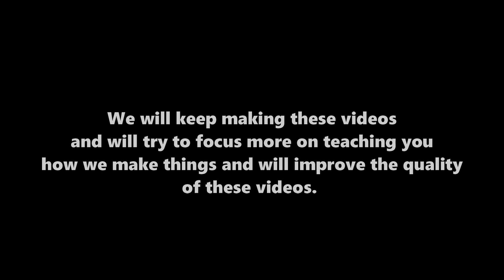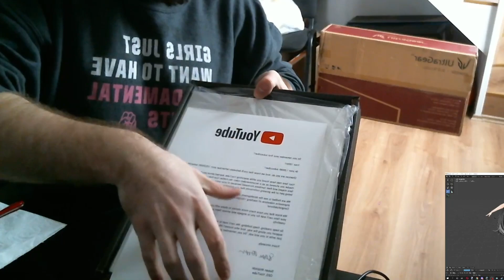Youtube Silver Button Unboxing! 100,000 Subscriber Creator Award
Thank you everyone for supporting this channel!

making Models for VRChat and Vtuber Projects!

Discord (message me here about commissions)
Booth (My 3D Model Shop)